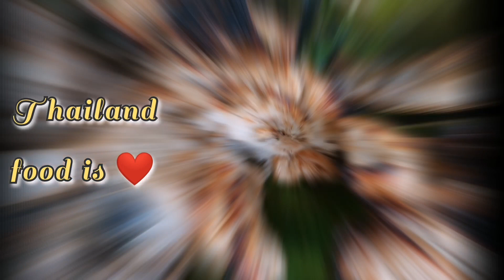Kampung made Thailand style BBQ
I wanted to show you all what i love, such as blogging, travelling, music cover, cooking, entertainment, prank, informative, dancing, make up and reactions, tiktoks lot of more .